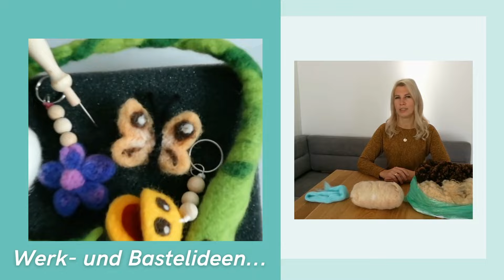Werk- und Bastelideen ● Töpfern ● Filzen ● Häkeln ● DIY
Auf meinem Kanal findet ihr Werk- und Bastelideen zu den Themen: Töpfern, Filzen, Häkeln usw.
Ihr findet mich auch auf Instagram: die_werklehrerin

Musik - Intro: ©️ Sammy_S.Audio - Cruzin Down via Canva.com